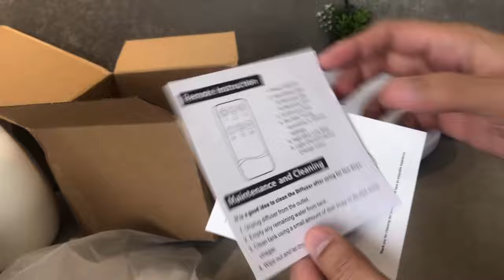Unboxing & Review Humidifier Diffuser PALING LARIS DI TOKPED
Entah ini merk-nya apa tapi WORTH THE PRICE!